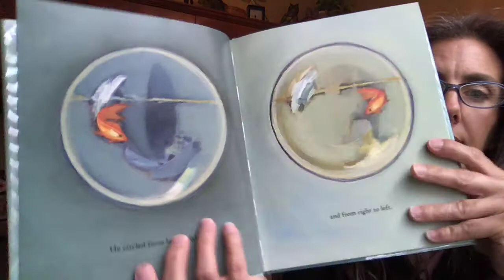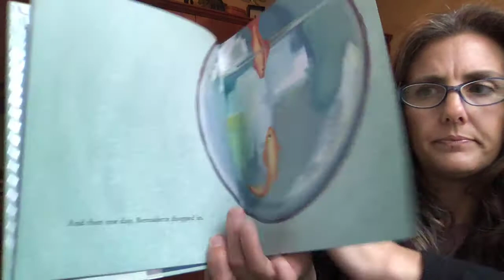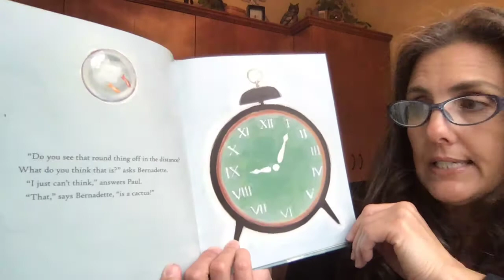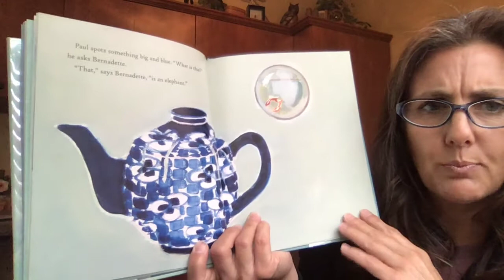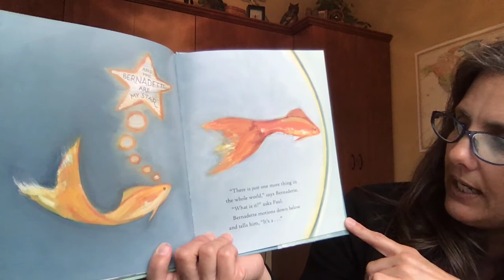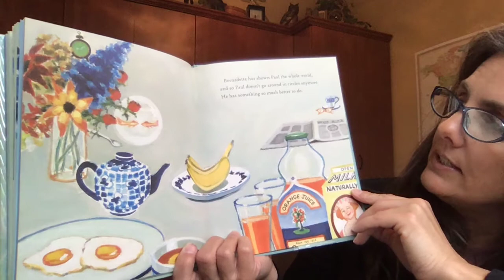Paul Meets Bernadette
By Rosy Lamb
Paul used to go around in circles until Bernadette came along to show him the world